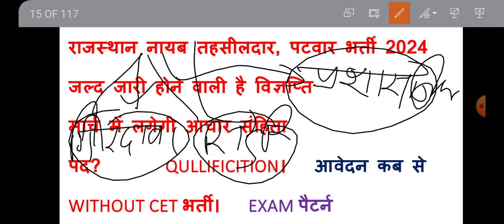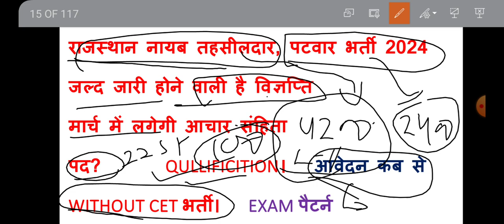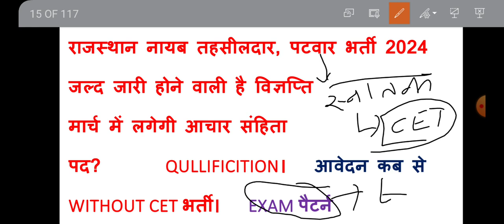राजस्थान नायब तहसीलदार RTS || पटवार भर्ती 2024|| WITHOUT CET भर्ती || प्रशासनिक अधिकारी बनने का मौका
[06/05/2023, 9:17 am] Mahendra Kumawat: राजस्थान की प्रमुख लोकदेवियां सुपरफास्ट रिवीजन BSTC, PTET 2023 के लिए अतिमहत्तवपूर्ण TOPIC,
[08/05/2023, 7:04 pm] Mahendra Kumawat: राजस्थान के प्रमुख शहरों के उपनाम # BSTC, PTET 2023 के लिए अतिमहत्तवपूर्ण TOPIC PREVIOUS YEAR QUEST
[21/05/2023, 10:23 pm] Mahendra Kumawat: PTET Expected CUTOFF 2023 cutoff kya रहेगी 4year ptet cutoff कट-ऑफ 4year /2year PTET 2023 science
[26/05/2023, 11:16 pm] Mahendra Kumawat: grade 3rd Hindi CUTOFF # L 1 के बाद, जानिए हिंदी की वास्तविक कट ऑफ# कटऑफ बहुत कम रहने की संभावना
[29/05/2023, 8:39 am] Mahendra Kumawat: CET मैं 15 गुना फार्मूले का विरोध किया गयाCET मैं क्यों किया गया विरोध# पात्रता के लिए न्यूनतम अंक?
[29/05/2023, 11:42 pm] Mahendra Kumawat: मधुशाला कविताmadhushala hindi poetry harivanshrai bacchan#EPISODE 3 हाला मधुर मधुशाला# शायरी
[05/07/2023, 10:13 pm] Mahendra Kumawat: PTET2023 ARTS CUTOFF,कितने नंबर वालों को मिल जाएगी कॉलेज, कितने नंबर वालों को करवाने चाहिए काउंसलिंग
[16/07/2023, 7:34 pm] Mahendra Kumawat: राजस्थान के शहरों के उपनाम,raj police, BSTC, SI,RAS, राजस्थान के सभी कॉन्पिटिटिव एग्जाम के लिए MCQ
[17/07/2023, 8:08 pm] Mahendra Kumawat: राजस्थान के प्रमुख व्यक्तियों के उपनाम, RAS,SI POLICE, LDC,BSTC एवं सभी प्रतियोगी परीक्षाओं के लिए
[19/07/2023, 9:04 pm] Mahendra Kumawat: RAJASTHAN GK के 30 अतिमहत्वपूर्ण प्रश्न, MCQ राजस्थान की सभी प्रतियोगी परीक्षाओं के लिए महत्वपूर्ण
[19/07/2023, 9:07 pm] Mahendra Kumawat: संस्कृत विभाग ग्रेड थर्ड वैकेंसी 2023 विज्ञप्ति कब जारी होगी, EXAMकब होगा ,REET CUTOFF पाठ्यक्रम
[19/09/2023, 7:48 pm] Mahendra Kumawat: महात्मा गांधी सेवा प्रेरक भर्ती 2023, 19 SEP.की सुनवाई में क्या हुआ,भर्ती रद्द होगीया जॉइनिंग मिलेगी
[04/10/2023, 4:50 pm] Mahendra Kumawat: महात्मा गांधी सेवा प्रेरक भर्ती 2023, जल्द होगी कोर्ट में सुनवाई, भर्ती से हटेगी रोक, वेतन 10000
[21/10/2023, 4:48 pm] Mahendra Kumawat: 19 0ct को नहीं दिया कोर्ट ने फैसला,30 oct तक कोर्ट की छुट्टियां, अगली सुनवाई कब होगी,  भर्ती रद्द
[21/10/2023, 7:47 pm] Mahendra Kumawat: नायब तहसीलदार भर्ती 2024, जल्द आने वाली है वैकेंसी ,CET से बाहर, पद 225 , योग्यता, आयु , exam पैटर्न
[26/10/2023, 8:14 pm] Mahendra Kumawat: 1STGRADE 2024, 2nd GRADE,3RD GRADE, REET 2024 बहुत जल्द आने वाली नई वेकेंसियां, पदों में होगी वृद्धि
[26/10/2023, 8:37 pm] Mahendra Kumawat: नायब तहसीलदार बंपर भर्ती 2024|| जल्द आने वाली है भर्ती, || POST,|| योग्यता || EXAM पैटर्न संपूर्ण
[27/10/2023, 5:41 pm] Mahendra Kumawat: EMRS भर्ती NEW अपडेट || EXAM कब होगा || कितने फॉर्म  APPLY किए गए|| CBSC एग्जाम कंडक्ट करायेगा,
[24/12/2023, 9:52 pm] Mahendra Kumawat: EMRS JSA CUT-OFF || कितने नंबर वाले करें टाइपिंग टेस्ट की तैयारी|| POST?||  रिजल्ट कब तक आएगा,CUTOFF
[24/12/2023, 10:03 pm] Mahendra Kumawat: EMRS HOSTAL WARDEN भर्ती 2023|| CUTOFF || OFFICIAL ANSWER KEY कब आयेगी ||रिजल्ट कब तक आएगा,  CUTOFF
[26/12/2023, 6:53 pm] Mahendra Kumawat: EMRS HOSTAL WARDEN, LAB ATTENDANT, PGT CUT-OFF || OFFICIAL ANSWER KEY कब आयेगी, ||रिजल्ट कब आएगा
[26/12/2023, 7:04 pm] Mahendra Kumawat: EMRS HOSTAL WARDEN, LAB ATTENDANT, PGT भर्ती रद्द, अफवाह  या सच्चाई, रिजल्ट, ||जानिये पूरी जानकारी
[26/12/2023, 7:33 pm] Mahendra Kumawat: महात्मा गांधी सेवा प्रेरक भर्ती 2023 हुई निरस्त || अब क्या करें || क्या BJP सरकार नयी भर्ती निकलेगी?
[09/01, 7:36 pm] Mahendra Kumawat: EMRS PGT CUT-OFF ALL SUBJECT WISE , OFFICIAL ANSWER KEY आने के बाद क्या रहेगी CUT-OFF || रिजल्ट कब
[09/01, 7:46 pm] Mahendra Kumawat: EMRS LAB ATTENDANT// JSA CUT-OFF  ,|| OFFICIAL ANSWER KEY आने के बाद क्या रहेगी CUT-OFF रिजल्ट अपडेट
[10/01, 6:41 pm] Mahendra Kumawat: राजस्थान पटवार भर्ती 2024 || without CET भर्ती || 3000 पद || कब जारी होगी विज्ञप्ति || FORM APPLY?
[11/01, 7:19 pm] Mahendra Kumawat: शिक्षा विभाग के 90000 पद खाली,1ST GRADE, 2ND GRADE, 3RD GRADE, REET भर्ती आने वाली है जल्द,विज्ञप्ति
[06/02, 7:10 pm] Mahendra Kumawat: तृतीय श्रेणी अध्यापक भर्ती 2024 || 1.24 पद खाली || फरवरी में आयेगा नोटिफिकेशन || 34000 पदों पर भर्ती
[06/02, 7:27 pm] Mahendra Kumawat: RPSC व्याख्याता भर्ती || वरिष्ठ अध्यापक भर्ती 2024|| 66000 पद खाली || मार्च में जारी होगा नोटिफिकेशन
[08/02, 7:19 am] Mahendra Kumawat: EO-RO भर्ती 2023 NEW अपडेट || भर्ती होगी रद्द ||RPSC का जवाब || कोर्ट का फैसला ||SIT कर सकती है जाँच
[08/02, 11:09 am] Mahendra Kumawat: राजस्थान शिक्षा सेवा नियम संशोधन 2024|| व्याख्याता भर्ती संशोधन || वरिष्ठ अध्यापक भर्ती संशोधन 2024
[12/02, 12:51 am] Mahendra Kumawat: TRA /JR.ACCOUNTENT 2nd पेपर SOLUTION|| एकदम सटीक आंसर KEY || 11 फरवरी 2ND पेपर  CUT-OFF , जूनियर AC.
[23/02, 11:33 am] Mahendra Kumawat: व्याख्याता, वरिष्ठ अध्यापक के लिए देनी होगी  पात्रता परीक्षा ||बहुत बड़ा बदलाव || NEW अपडेट